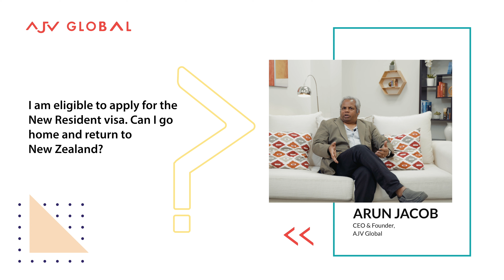I AM ELIGIBLE TO APPLY FOR THE NEW RESIDENT VISA. CAN I GO HOME AND RETURN? | FAQs | AJV GLOBAL